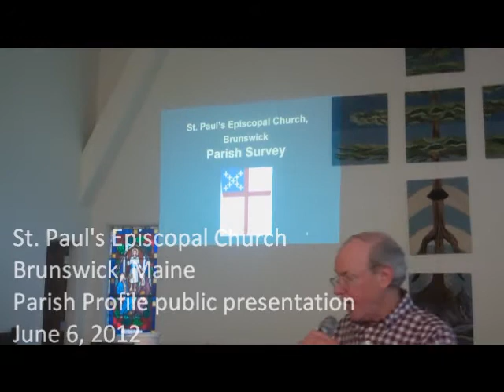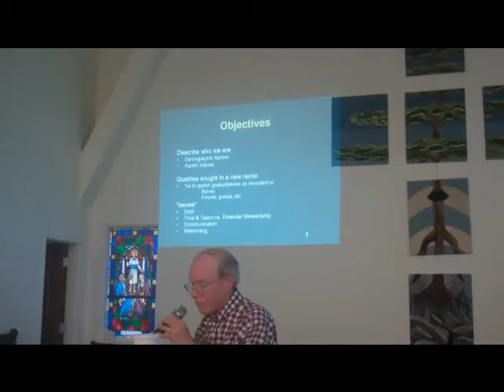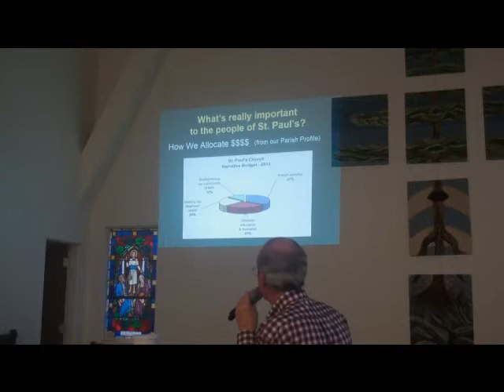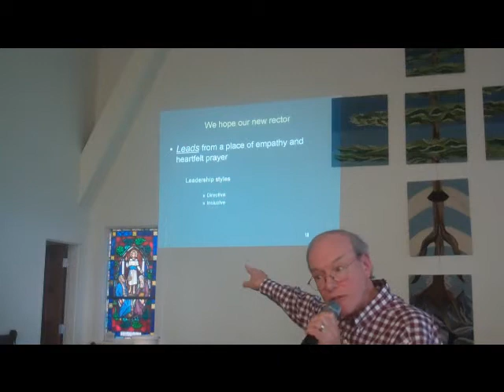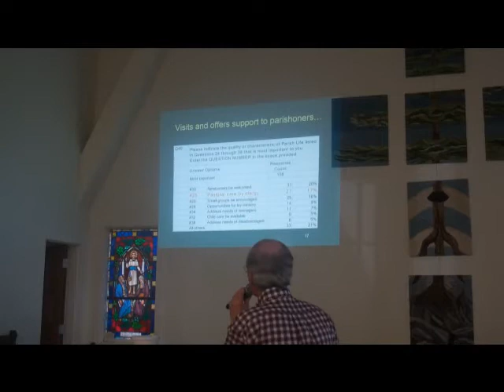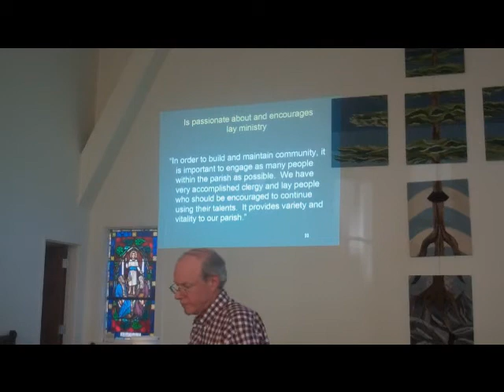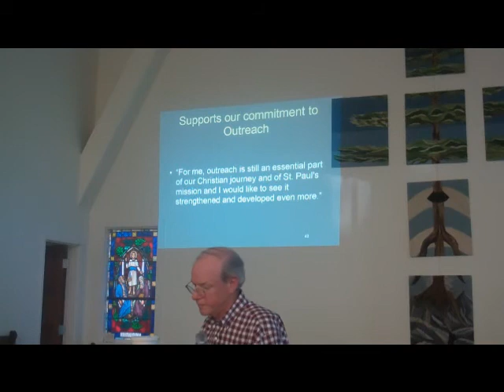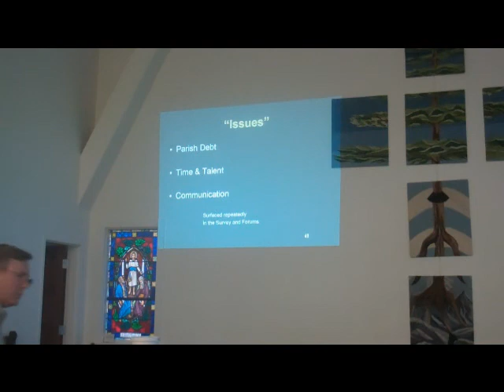St. Paul's Episcopal Church, Brunswick Maine: Parish Profile meeting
Meeting June 6, 2012 to review the work of the church Discernment Committee